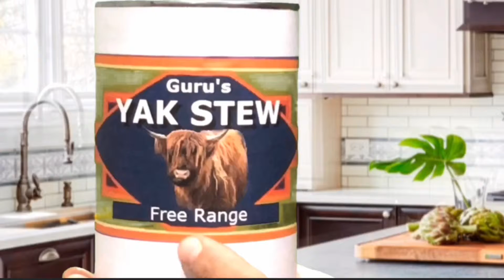Lights - Camera - Action! - Vol # 1, Video # 11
Guru Chuckle introduces Tony Martini - Tony is another cousin of Tom Barnes filling in for Guru Acharu.  Tony owns an Italian restaurant in Brooklyn NY.  He answers questions in his own way...